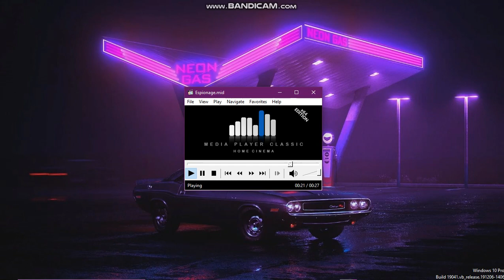Nokia 7650 Espionage on Windows 10 Soundfont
Nokia 7650 Espionage
OS: Windows 10 22H2
Synthesizer: CoolSoft VirtualMIDISynth
Soundfont: Spreadtrum Sonivox